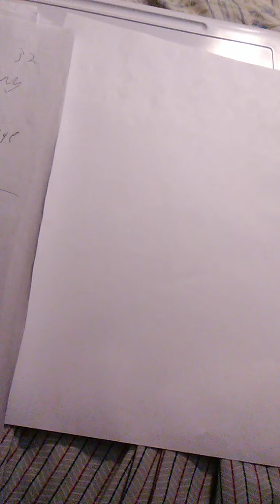Weekly Writing Challenge Week 33!!!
This is a new concept that I thought up.  I'm sure it has been done before, but new to me.

Anyone wanting to participate has 1 week to complete the following challenge!!!

Create an interaction between two characters: be as detailed or vague as you want!

If you like, you can post links in the comments and I'll put then in the description of this video!  Youtube will likely delete the post, but I'll have a copy in YT studio.

It is perfectly fine to participate without posting a video.  This is a simple way of keeping everyone's writing muscles sharp.